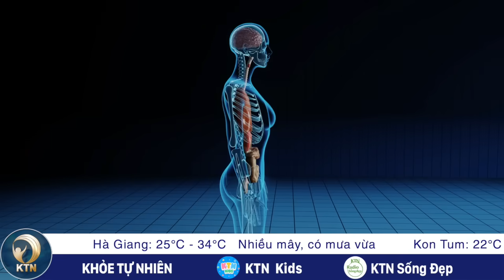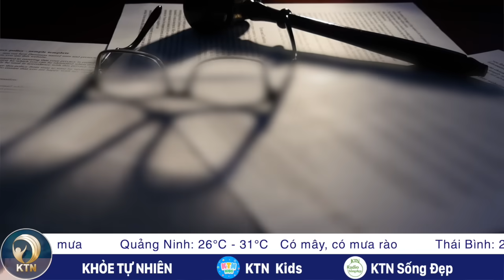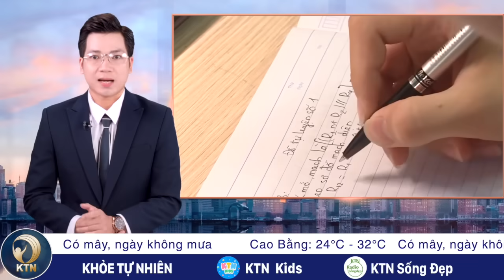TRƯA 3/8: 11 trẻ bị ngộ độc khi ăn quả hồng châu; Lãnh đạo quân sự Niger tuyên bố không lùi bước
- 11 TRẺ Ở HÀ GIANG BỊ NGỘ ĐỘC KHI ĂN QUẢ HỒNG CHÂU, 1 EM TỬ VONG
- BỊ BÁC ĐƠN KIỆN VỚI SỞ VĂN HÓA VÀ THỂ THAO, DOANH NGHIỆP HÀ NỘI NÓI SẼ KHÁNG CÁO
- ĐƯỜNG SẮT ĐÓN CHUYẾN HÀNG LIÊN VẬN ĐẦU TIÊN TỪ TRUNG QUỐC
- 5.000 HỌC SINH BỎ NHẬP HỌC, SÀI GÒN CÔNG BỐ TUYỂN BỔ SUNG VÀO LỚP 10 CÔNG LẬP

- NGA TẤN CÔNG CẢNG NGŨ CỐC, PHÁ HỦY 40.000 TẤN LƯƠNG THỰC CỦA UKRAINE
- LÃNH ĐẠO QUÂN SỰ NIGER TUYÊN BỐ KHÔNG LÙI BƯỚC
- ẤN ĐỘ PHÁT HIỆN NHIỀU SAI SÓT CỦA CÁC NHÀ SẢN XUẤT DƯỢC PHẨM
- CHỈ ĂN HOA QUẢ, NGÔI SAO MẠNG XÃ HỘI QUA ĐỜI VÌ ĐÓI VÀ SUY NHƯỢC CƠ THỂ